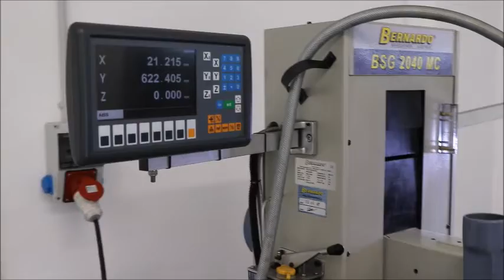BERNARDO BSG 2040 MC Surface grinding machine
You are looking for a used machine? Then you might be interested in this used machinery offer: BERNARDO BSG 2040 MC Surface grinding machine. Find more machine tools and other used metalworking, woodworking and plastics processing machinery Surplex is your reliable partner for the sale and purchase of used machines in Germany.